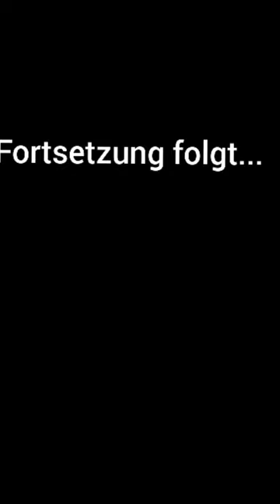CLAMROCK FREDDY von FNAF SECRIRUTY BREACH BRICHT BEI NEVIO ein UND GREIFT IHN AN !!